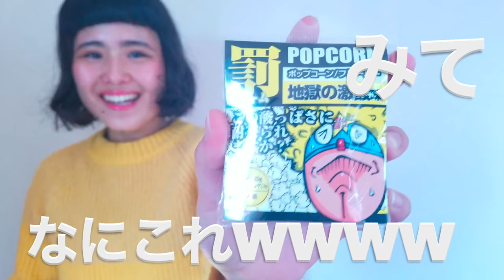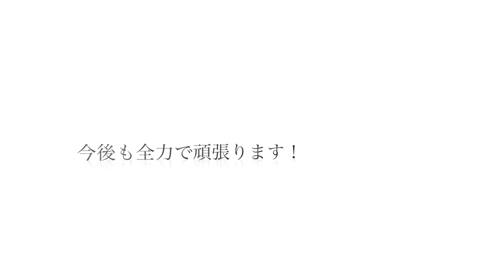【罰ゲーム】えりかに激酸味ポップコーン食わせたら変顔大連発してきたんだけどww笑 ドM大喜び間違いなし！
【最近の日記】
もうすぐ新学期始まりますね！！✨🙌
桜は～散ってきたね！早かったよねー！

最近無料お試し期間でファイナルカットプロの編集ソフト使ってます✨🙌
けど高すぎるので買うにはもうちょい時間がかかる😊✨

【次回の動画は？】
毎週金曜日投稿！夜7時